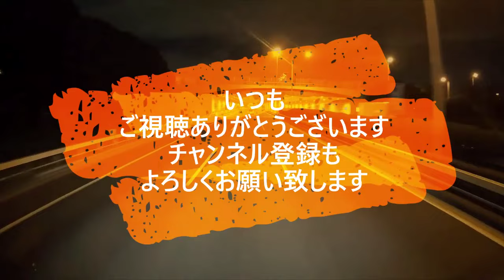迷惑運転者たち No.1810 背後から 体当たり・・ワザと 寄せたでしょ？・・【危険運転】【ドラレコ】【事故】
提供元　NAVI-CHAN様

amazon.co.jp/dp/B0C6DR8W73
amazon.co.jp/dp/B0BWH4K2RF